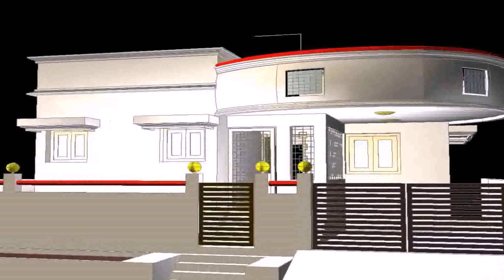Front Elevation Of House In India Photos Samples - DaddyGif.com (see description)